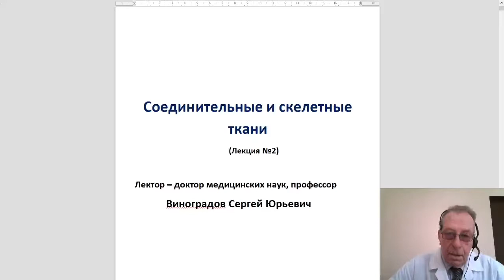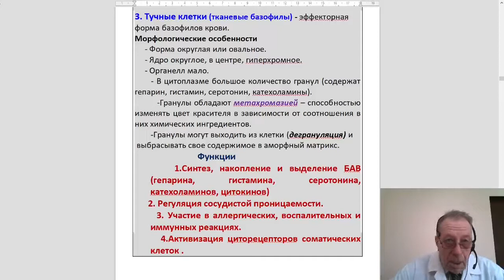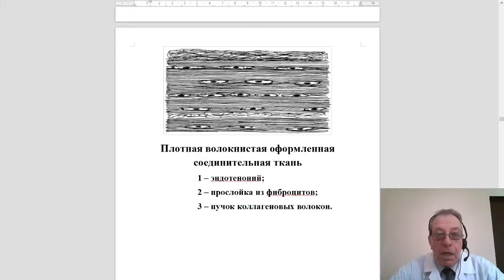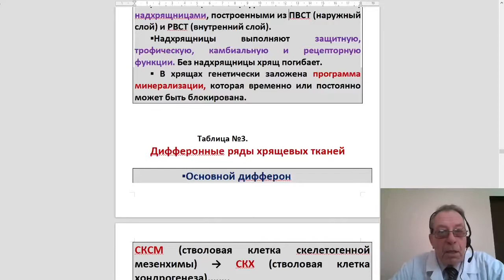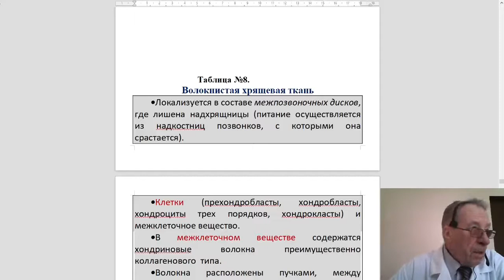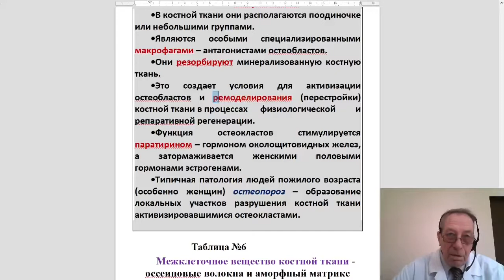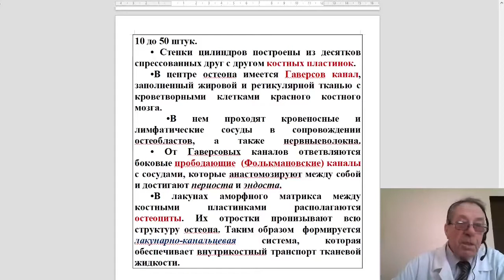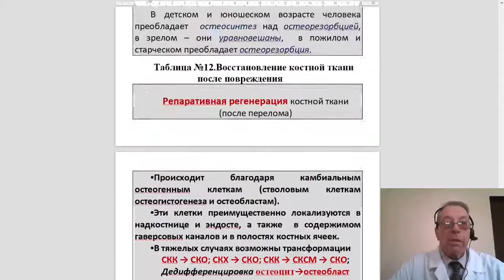Гистология 2. Соединительные и скелетные ткани